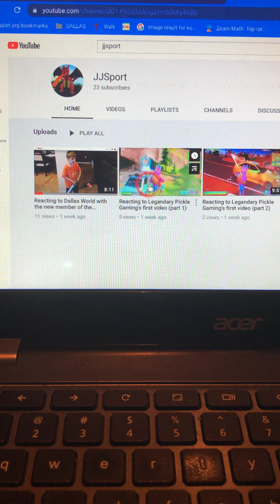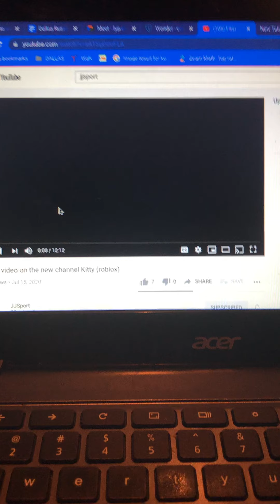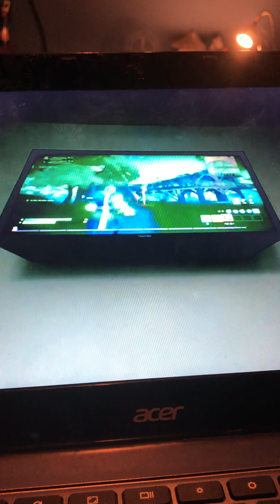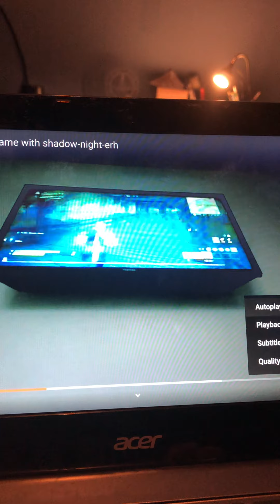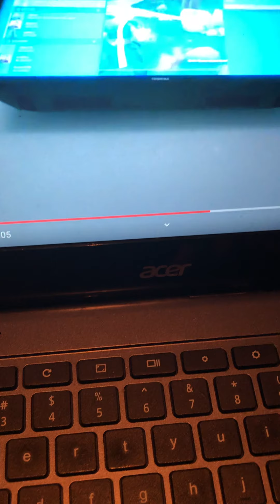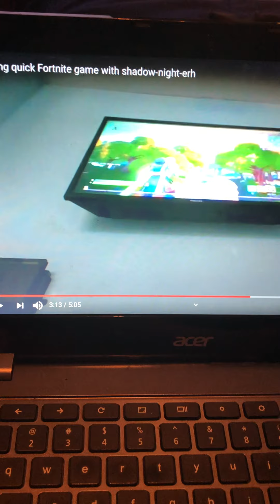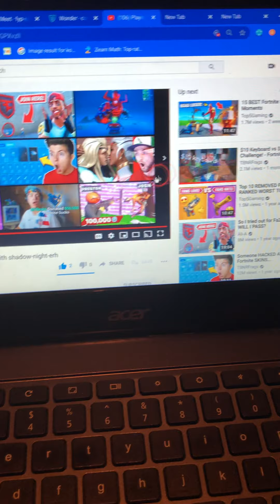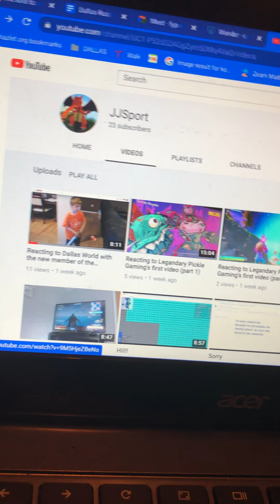Reacting to JJSport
Hi sub to JJSport

And sub to Legendary Pickle and Dallas World